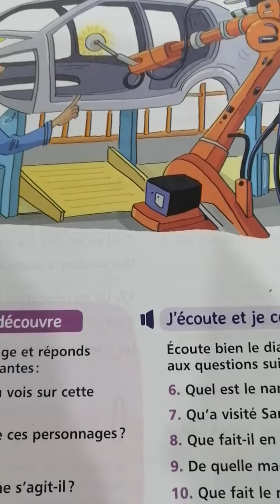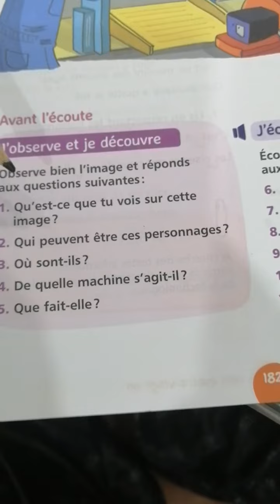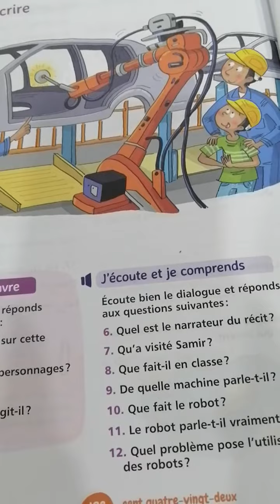Communication et ectes de langage: Raconter, décrire (1)